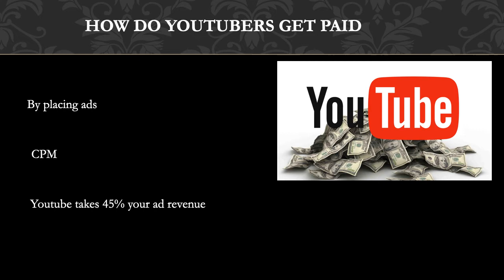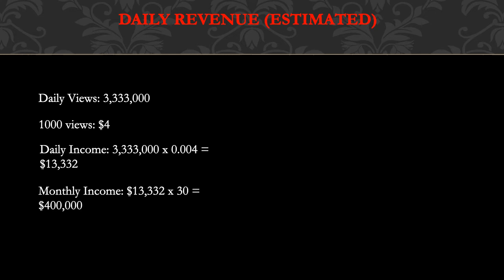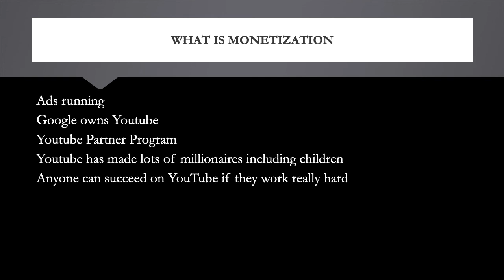How much HZHtube Kids Fun makes on Youtube - YT Money Business Model